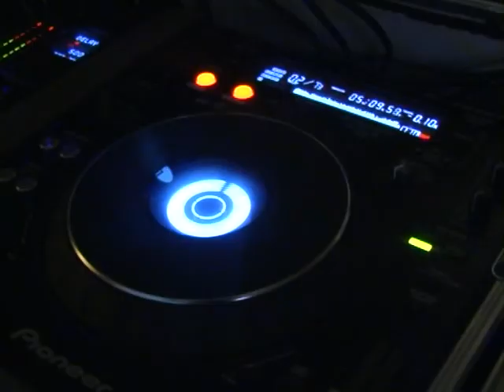Kevin Yost Vs. Harley&Muscle @ Exploit 10th Anniversary Party (with Kay Rush special appearance)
Check in this video the mighty Kevin Yost playing his Dj set with the Deep duo Harley&Muscle @ Exploit (Milano) for the 10th Anniversary celebration party.